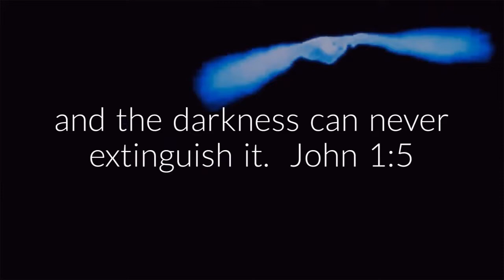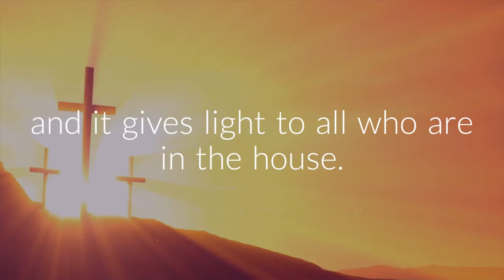Carry the Light of God's Amazing Grace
Carry The Light is a music video with a Christian message. Amazing Grace performed by Debra maffett with pictures and video added.